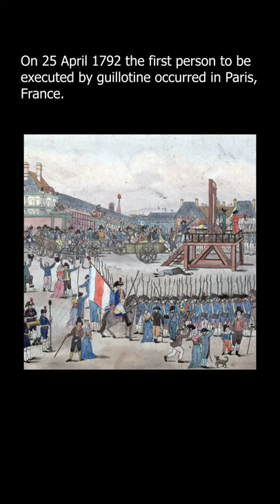On This Day - Guillotines First Victim - 25 April, 1792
On 25 April 1792 the first person to be executed by guillotine occurred in Paris, France. The guillotine was an apparatus designed for efficiently carrying out executions by beheading
The first victim was Nicolas Jacques Pelletier, a French highwayman convicted of robbery and murder
The guillotine was placed on top of a scaffold outside the Hôtel de Ville in the Place de Grève, where public executions had been held during the reign of King Louis XV
A large crowd attended, eager to see the new invention at work. The crowd, however, was dissatisfied with the guillotine feeling it was too swift and "clinically effective" to provide proper entertainment